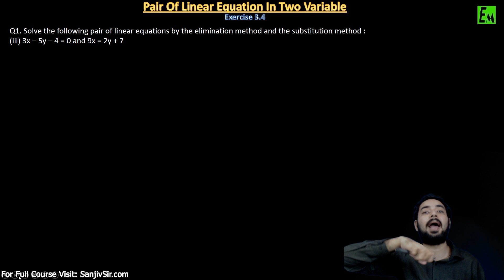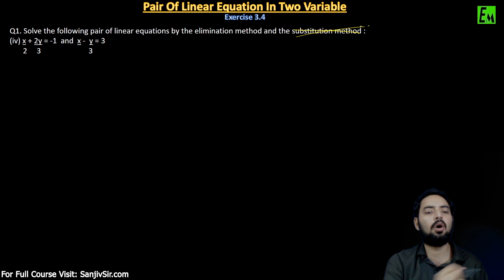PAIR OF LINEAR EQUATION IN TWO VARIABLE || EXERCISE 3.4 - PART 1 || CBSE 10 MATHS